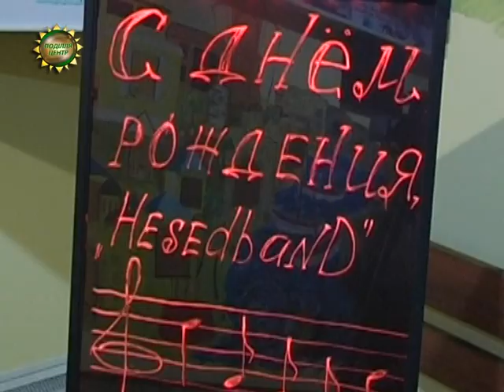ХОДТРК "Поділля-центр" - Гурт «Хесед БЕНД»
Їх об’єднала любов до музики та боротьба із фонограмою.  На їхніх концертах люди сміються, плачуть, згадують свою молодість та улюблені мелодії старого Проскурова. Свою першу річницю святкує колоритний  Хмельницький гурт «Хесед БЕНД».